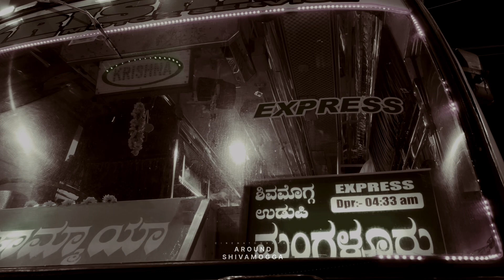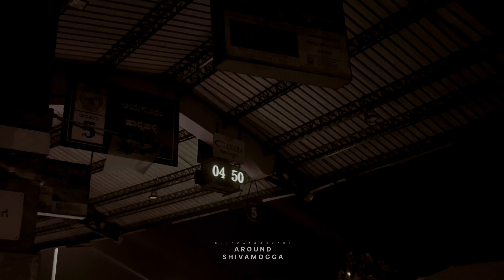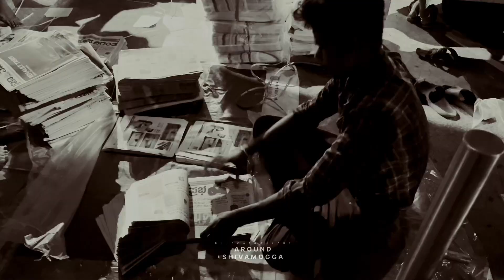ಚಂಚಲ ರಾತ್ರಿ | ಕತ್ತಲೆಗೂ ಸಂಬ್ರಮ ಬೆಳಕು ತನ್ನಲ್ಲೇ ಬೆರೆತಿರಲು | Around Shivamogga.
ಕತ್ತಲೆಗೂ ಸಂಬ್ರಮ ಬೆಳಕು ತನ್ನಲ್ಲೇ ಬೆರೆತಿರಲು.

ಮಾತಿನ ಲೋಕದಲ್ಲಿ ಮೌನಕ್ಕೆ ಬೆಲೆ ಇಲ್ಲ ಮೌನದ ಲೋಕದಲ್ಲಿ ಮಾತಿಗೆ ಬೆಲೆ ಇಲ್ಲ.

Shot by @aroundshivamogga Vishruth sharma.

“Copyright @aroundshivamogga. Any illegal reproduction of this content will result in immediate legal action.”